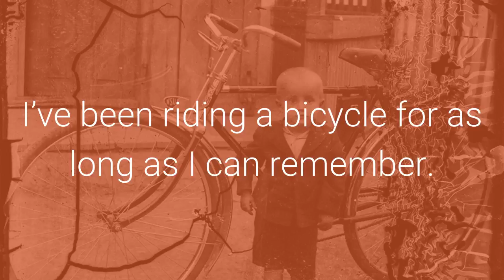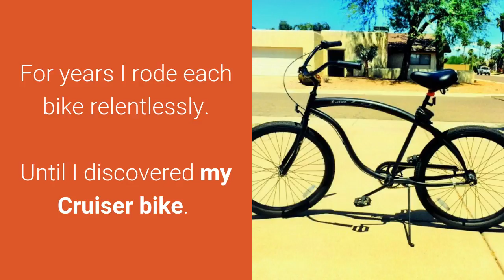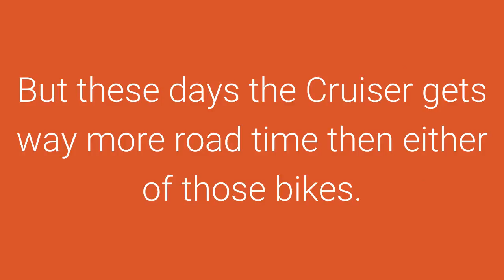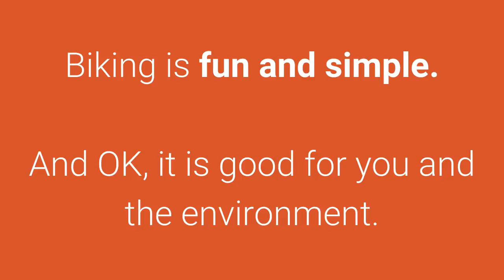Why One Short Ride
I started riding a bike fifty years ago and I have been riding ever since.  Now, I have four bikes and log more than 100 miles a week.  But that's just me. One Short Ride is the way to get started for everyone else.  And it's good for all of us.